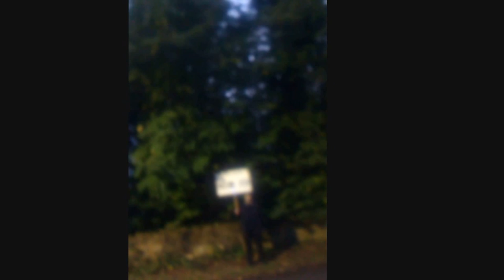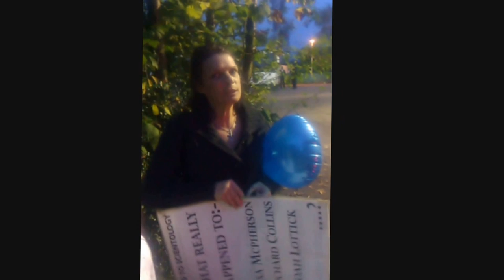IAS Event 2014 enturbulation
This video offers some stellar and educated enturbulation by 'Jedi' and gives a much clearer idea of the close proximity of Scientologists and protesters after the police permitted us to protest right outside the gates of St Hill; Scientology's 'home' in the UK.

With a special appearance by Janet Laveau, head of OSA UK, Scientology's spy wing who goes on to star in the video of our dawn raid the following morning when she slaps a peaceful protester around the face